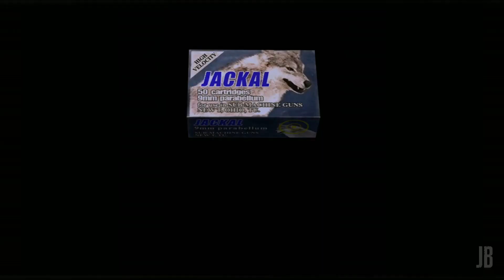Lara Croft in RE4 | Mod Pack Showcase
I would very much appreciate it!

👇Mod Credits
・Lara Croft Pack